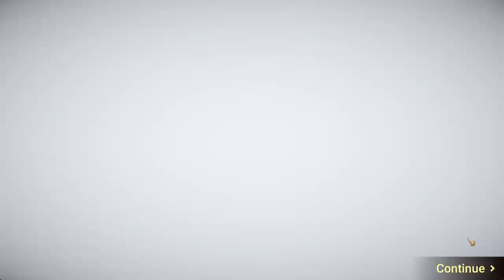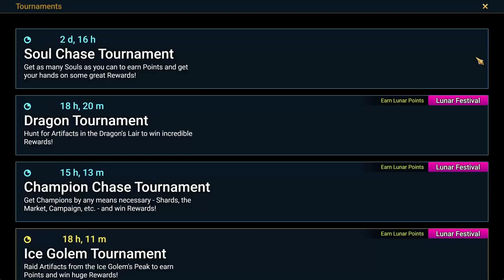Przywoływacz dusz | Raid: Shadow Legends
Ile gwiazdek dla Geomancera? Soul Chase było tym razem całkiem udane.